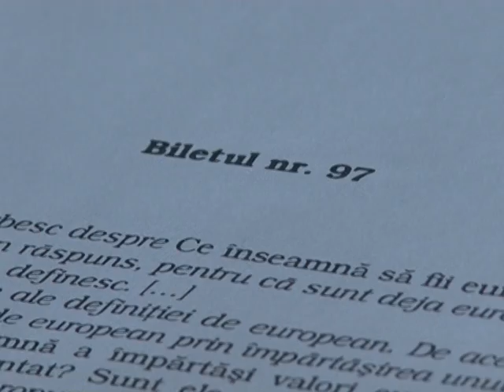Ştire Etv - Start la bacalaureat ! | 10.06.2013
Pentru câteva mii de elevi gălăţeni, care au absolvit clasa a XII-a, luni a început examenul de bacalaureat cu testarea competenţelor lingvistice de comunicare orala în Limba şi Literatura Română, proba care se întinde pe durata a doua zile. Conform datelor statistice, la examenul de maturitate din acest an ar fi trebuit să se înscrie peste 5.000 de candidaţi, însă din diverse motive, 1.000 dintre cei care au terminat liceul nu s-au prezentat.